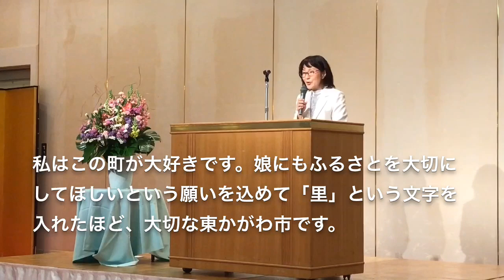宮脇 美智子(みやわき みちこ) 「東かがわ市 政策説明会」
東かがわ市 政策説明会

宮脇　美智子（みやわき　みちこ）のWebサイトはこちらです。